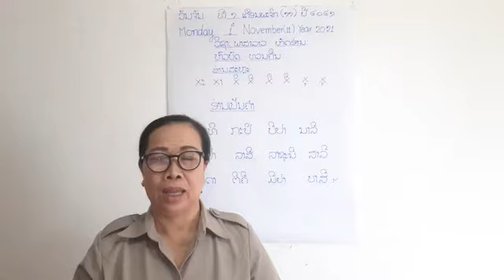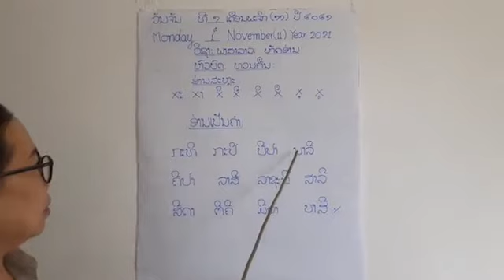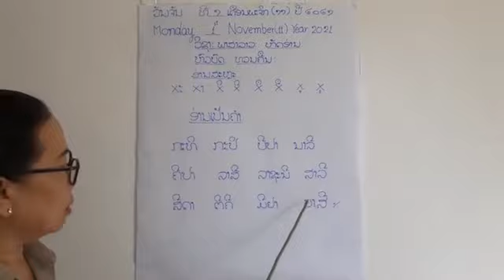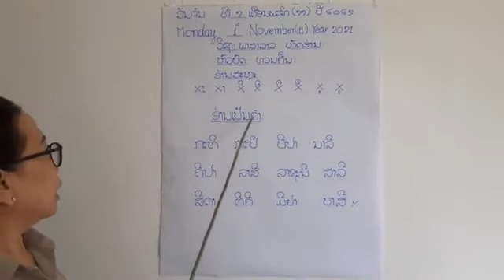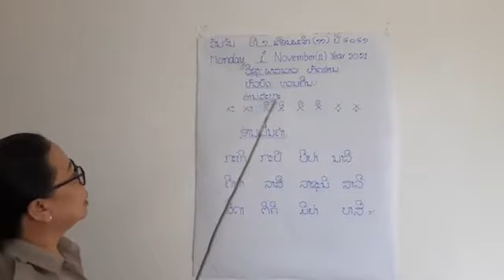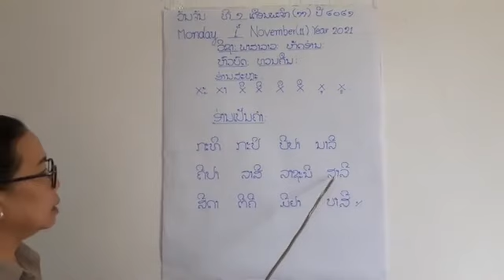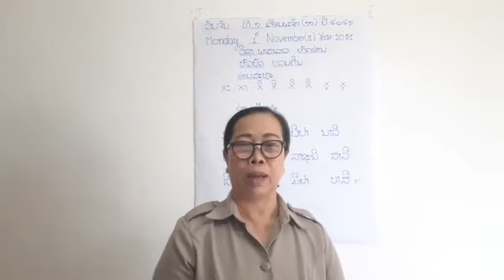ຄູ ໃຈ ພາສາລາວ ປກຽມ ວັນທີ 1 ດ 11